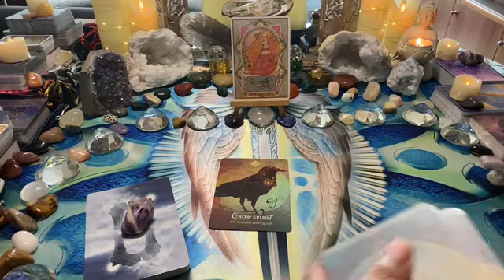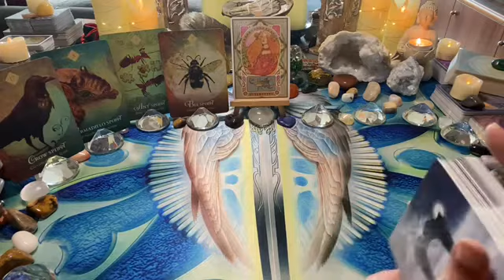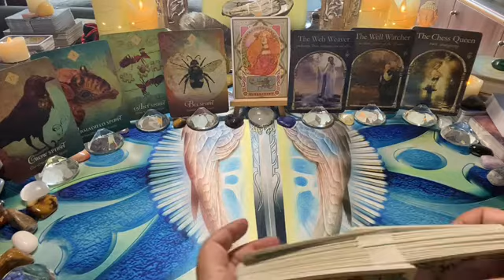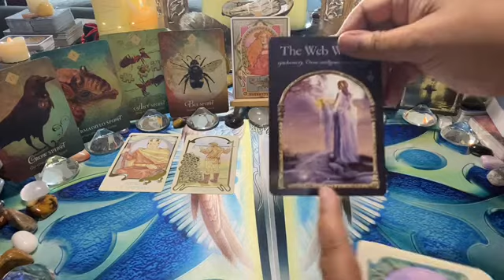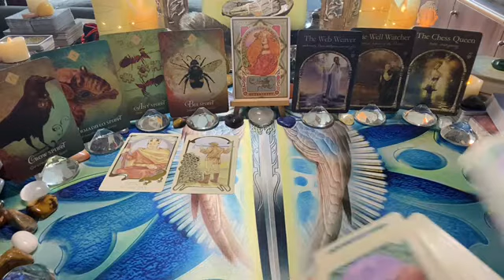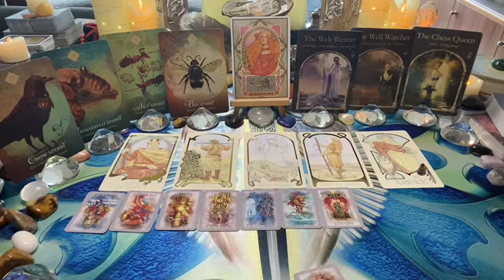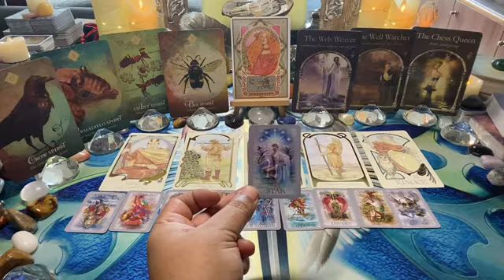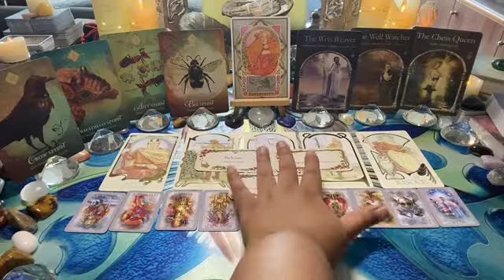SCORPIO [Jul 22] ~ Wed 06–Sun 10: They’re waiting & sad you’re not coming forward – it’s your move…💌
This is the Scorpio weekly love tarot message; they’re waiting & sad you’re not coming forward – it’s your move…💌